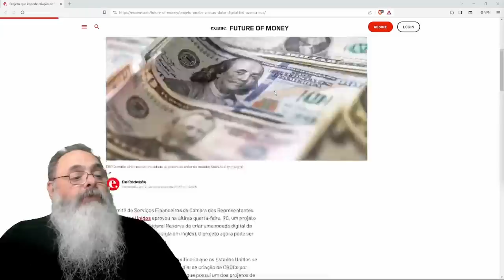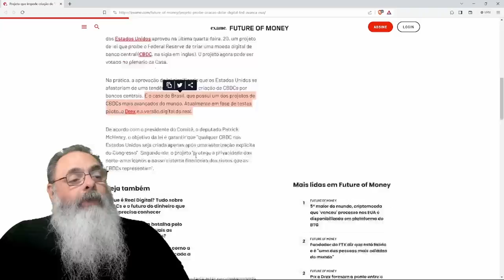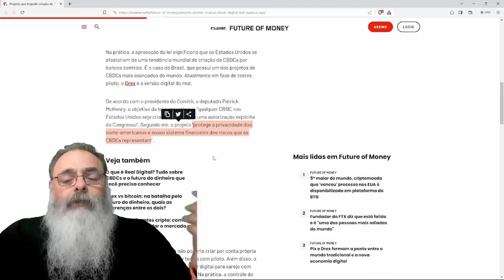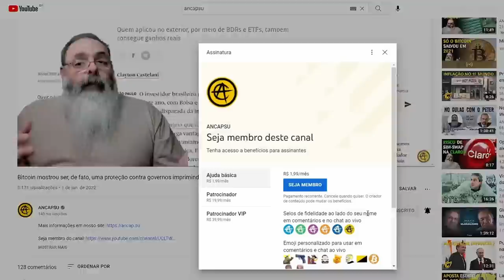CONGRESSO AMERICANO quer aprovar LEI que PROÍBE o CBDC, o "DÓLAR DIGITAL", lá nos ESTADOS UNIDOS